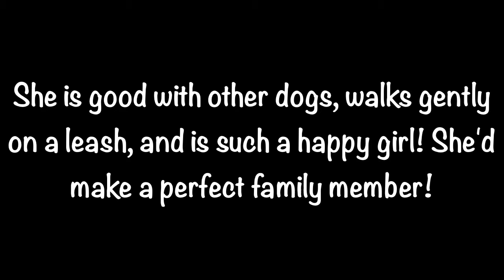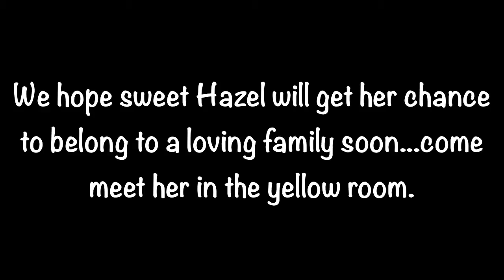ADOPTEDHazel, A258871, gentle, happy, friendly, great with other dogs. Perfect family dog!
This gentle beauty is ready to be pampered by a loving family! She is affectionate, calm and gentle...and her smile coupled with her non stop wagging tail will bring a smile to your face every time you walk thru the door when you come home!